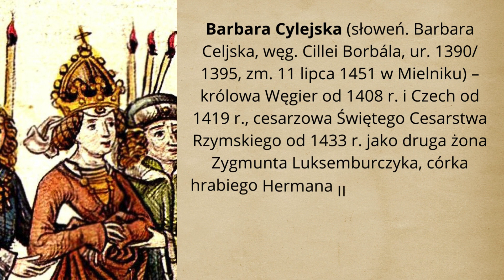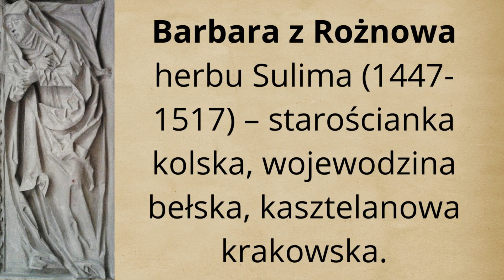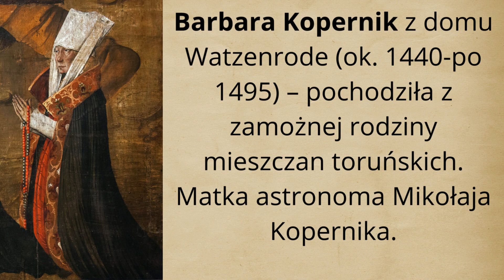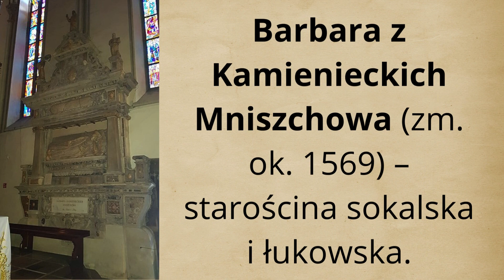TOP 12 Znane Barbary w Historii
Użyta muzyka w filmie Muhteşem Yüzyıl- Karar Günü (Sakin Versiyon)